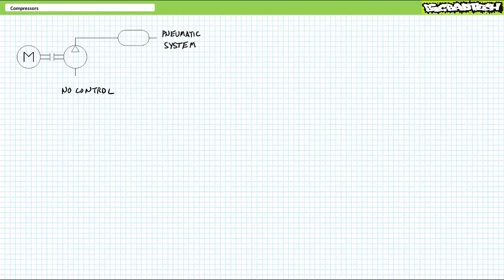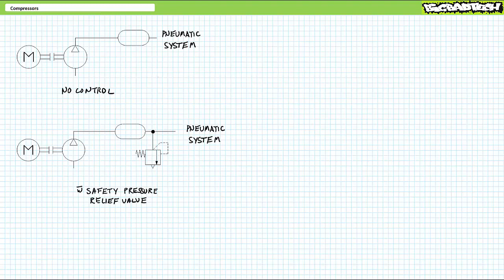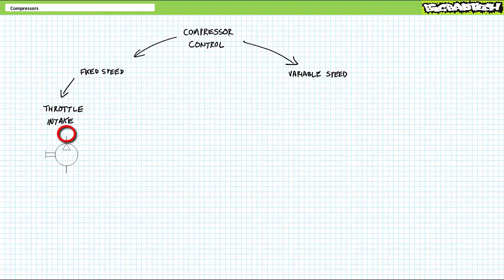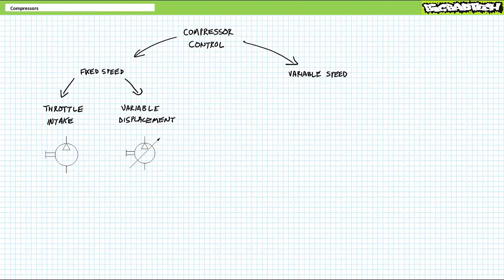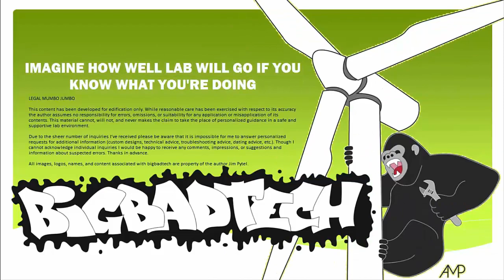Compressors and Compressor Control (Part 2 of 2)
In this lesson we'll take an introductory look at pneumatic compressors and compressor control. We'll explore the inner workings of single stage and multistage reciprocating piston compressors, rotary vane compressors, rotary screw compressors, and scroll compressors. Additionally, we'll examine fixed speed compressor control methods like valve throttling and variable displacement compressors and variable speed compressor control methods like start-stop compressor control and motor drives. (Part 2 of 2)

Schematics made with Automation Studio™ a product of Famic Technologies Inc

Copyright information: Use this lecture. Use it at home, at work, or at school. Put it in a playlist, embed it in a website, share it with your coworkers, family, friends, and enemies. I made this lecture and posted it on YouTube so users everywhere have free access to this information. This being said, this YouTube channel is meant to be the sole point of distribution for this lecture. Users are not authorized to download it, change it, or charge for access. Don’t even think of downloading it and uploading to your own channel and pretending it’s your own work. Not cool. Use this lecture and let your friends know this free resource exists. Use it. Don't steal it. Be cool.